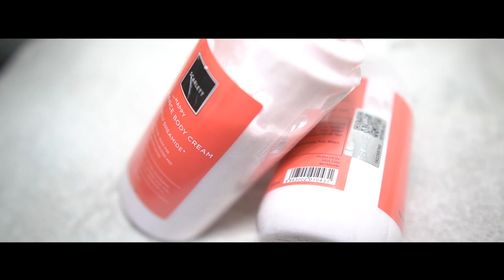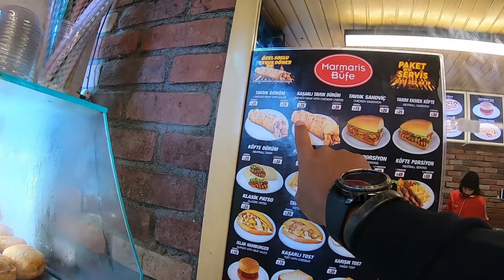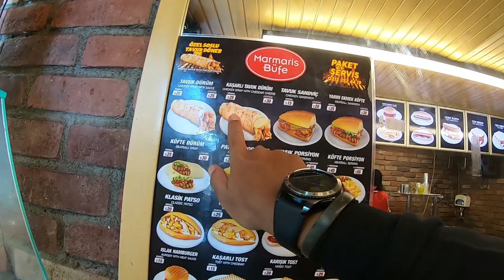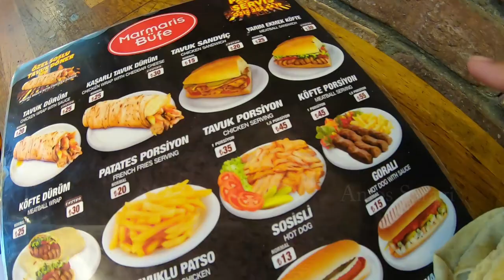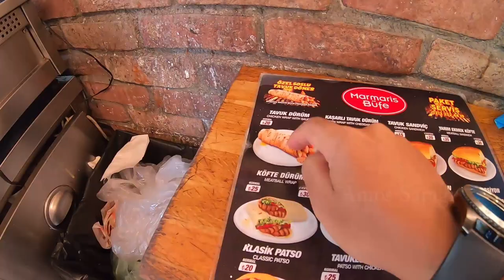KULINER KEBAB TURKI 🇹🇷 DI KOTA ISTIKLAL STREET ISTANBUL ‼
halo teman-teman kembali lagi sama aku Amos Saragi
di video kali ini saya akan membahas tentang kehidupan aku di AfrikaGabon dari mulai kuliner di afrika, kehidupan di afrika, anak-anak afrika, bahasa yang di gunakan di afrika,  dan menjadi pengalaman virtual reality untuk semua yang melihat channel aku  di BenuaAfrika . jadi jangan lupa Like, Comment, Share & Subscribe ya, agar Channel ini terus berkembang & terima kasih.
jangan lupa juga follow IG saya ya @amos_st

video kali ini saya lagi ngevlog tentang kuliner kebab turki

buat teman-teman yang penasaran bisa liat video video dari bawahnya..